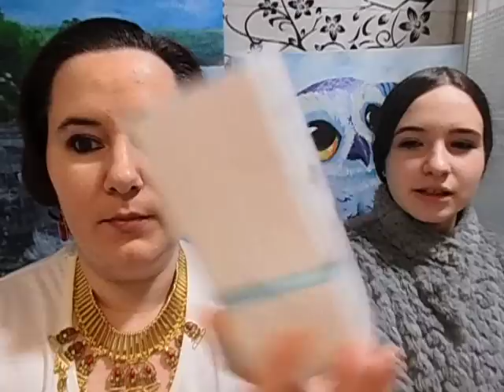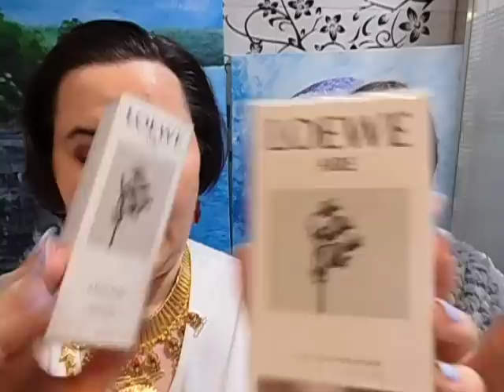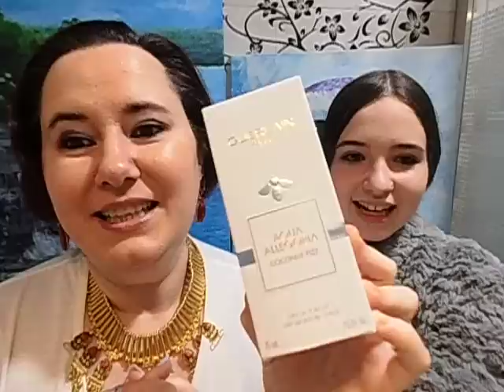PRIMER UNBOXING DE PERFUMES 2021 y primeras impresiones con Marina ♥ Isa Ramirez